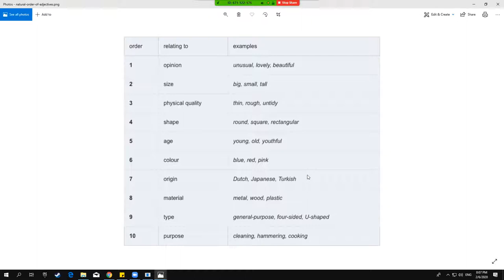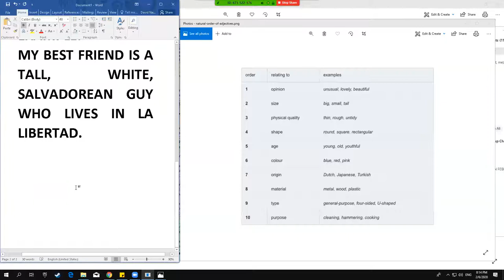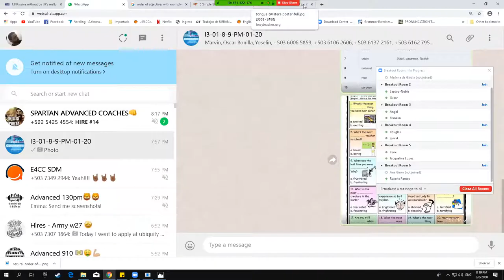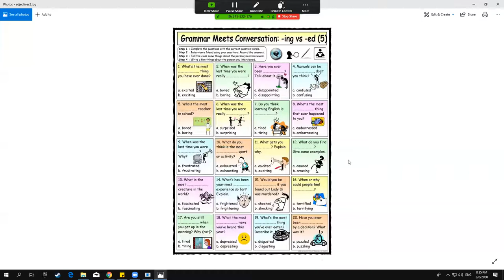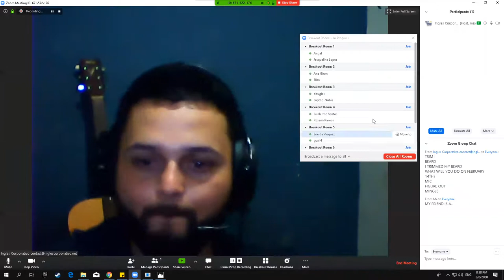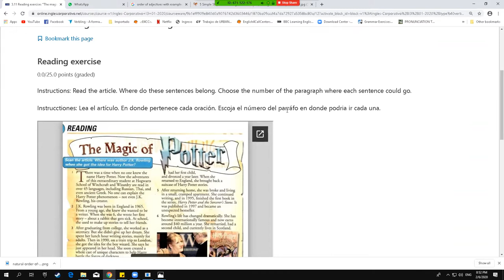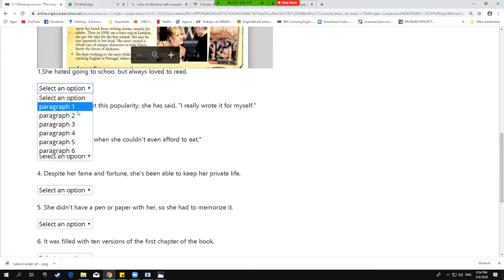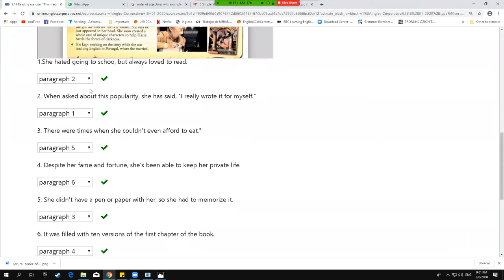ORDER OF ADJECTIVES